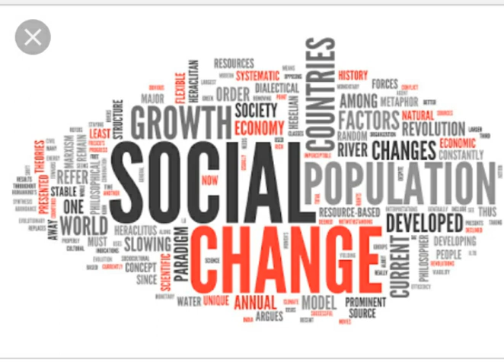Social Change and Factors Affecting Social Change